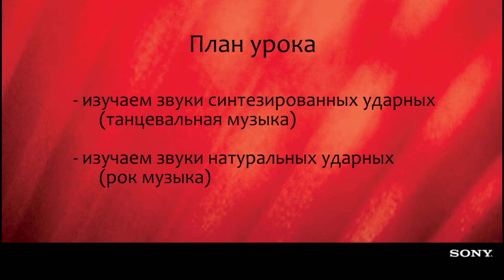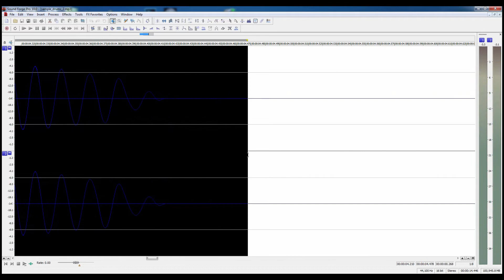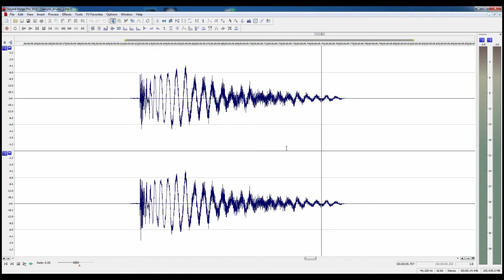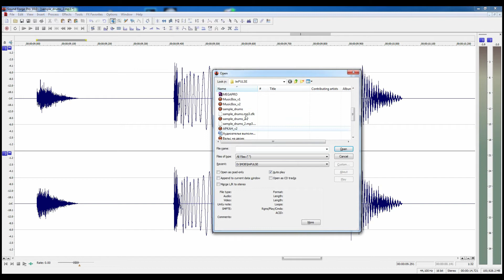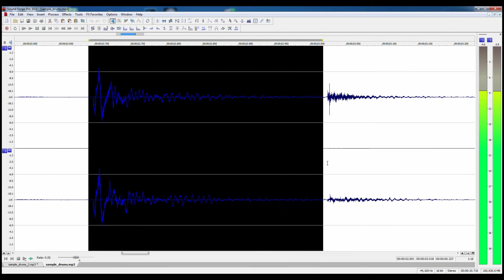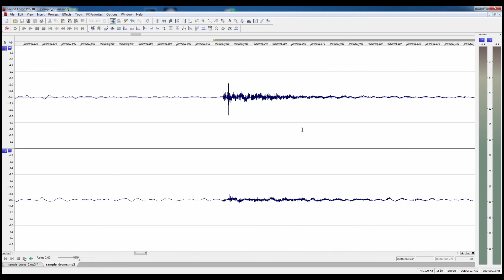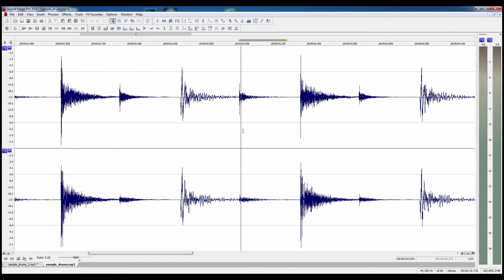Sound Forge для "чайников" // эпизод 1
Школа I'mPULSE

Урок 1 - Ищем кабак и малый.

Вступительный урок. Общие сведения о аудиомонаже. Разбор графического отображения звуков ударных инструментов